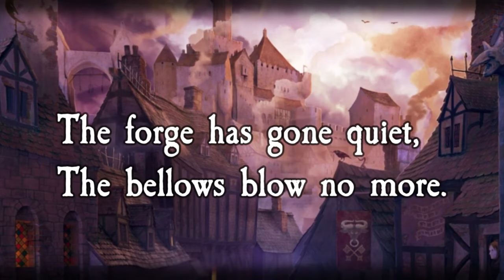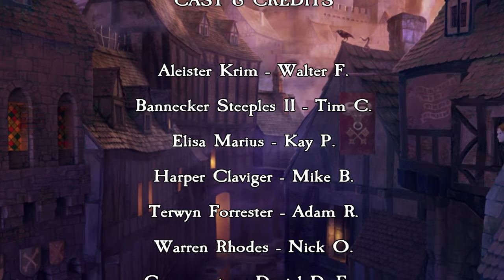Zweihänder RPG: Queen of Embers E31